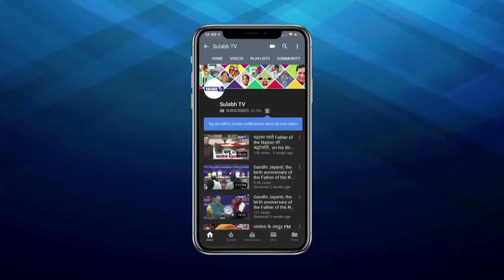How Dr BINDESHWAR PATHAK Changed The Lives Of Widows | The Widows Of Vrindavan